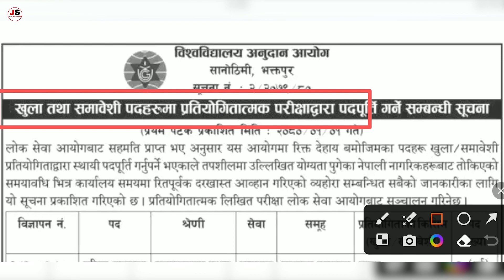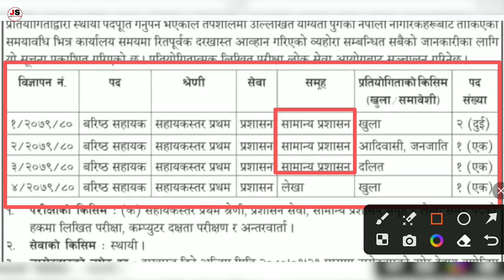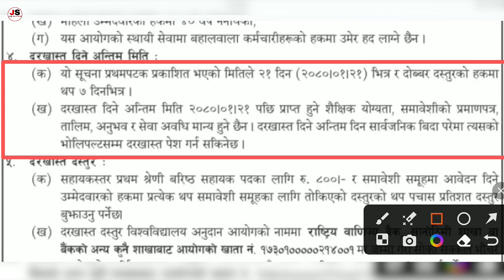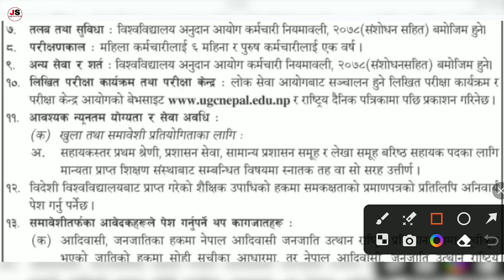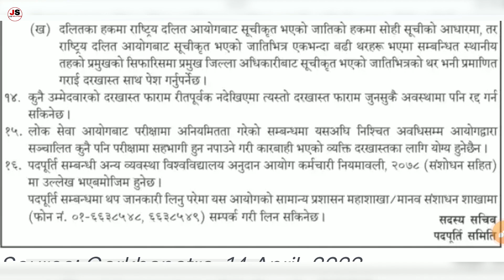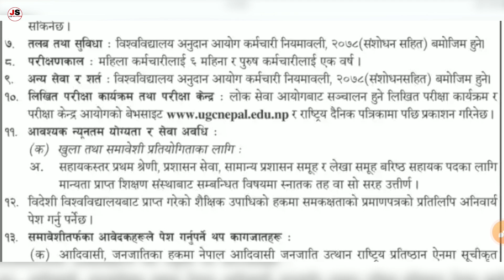University Grants Commission Vacancy 2080 | New Job Vacancy In Nepal 2080-Job Solutions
20000 तलब सहितको जागिर खुल्यो | University Grants Commission Vacancy 2080 | New Job Vacancy In Nepal 2080-Job Solutions